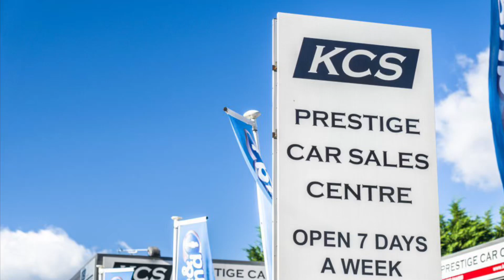BMW X1 - KCS OF SURREY